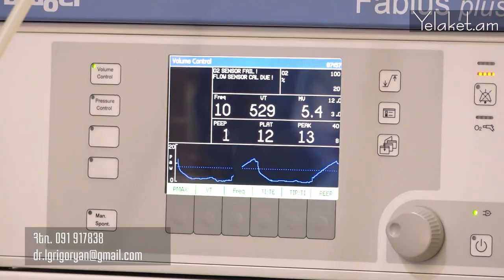Ոչ ոք ինձ չի կարող ապացուցել, որ ես ավելի քիչ եմ սիրում իմ հայրենիքը, քան իրենք. Տաթև Հովակիմյան